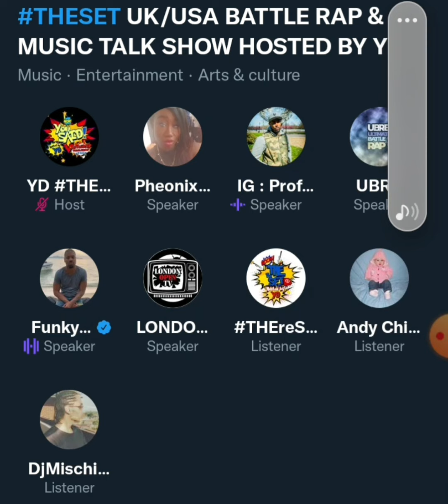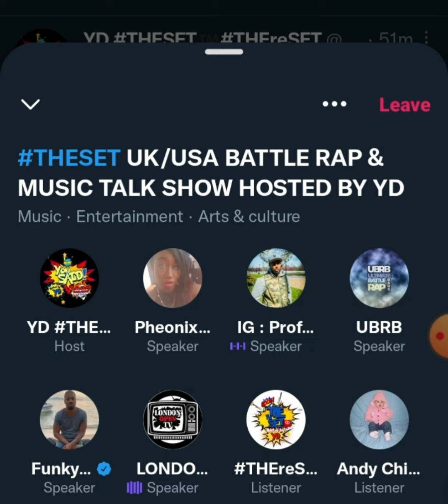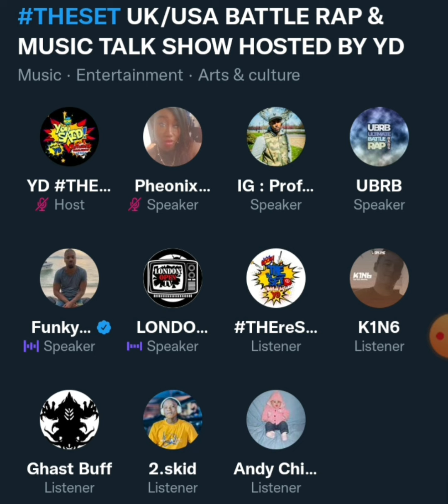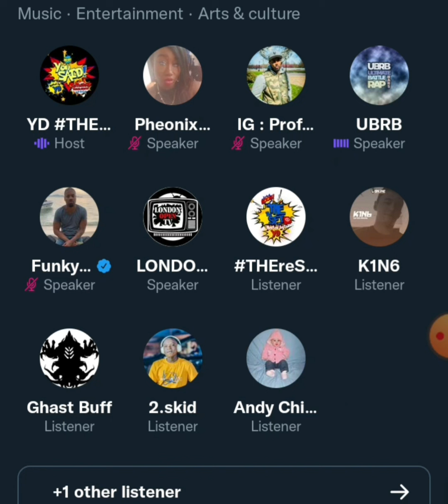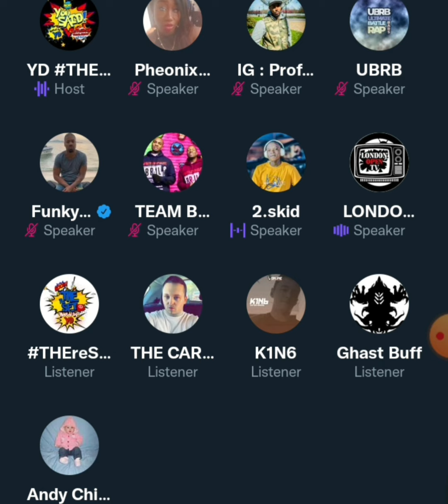FUNKY DEE TALKS BATTLE VS GEORGIE ROOTS WITH PHEONIXX FIRE